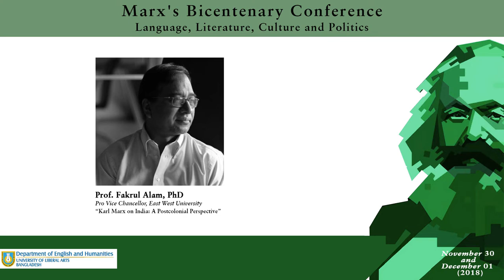Prof. Fakrul Alam - Karl Marx on India: A Postcolonial Perspective - Marx’s Bicentenary Conference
Language, Literature, Culture and Politics: Marx’s Bicentenary Conference